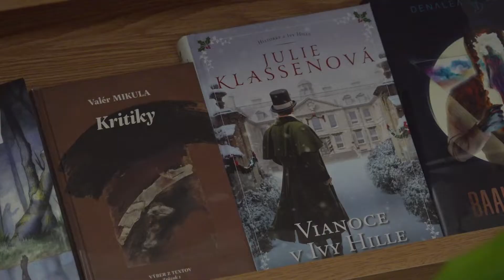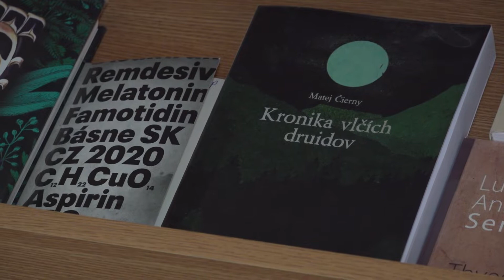Donáška kníh z knižnice až priamo k vám domov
Záhorská knižnica ponúka novú bezplatnú službu.